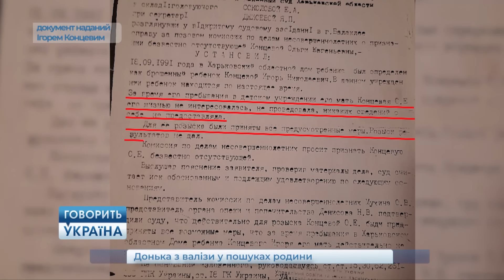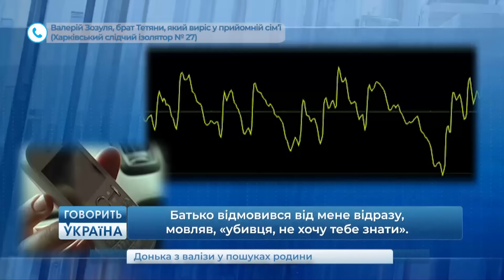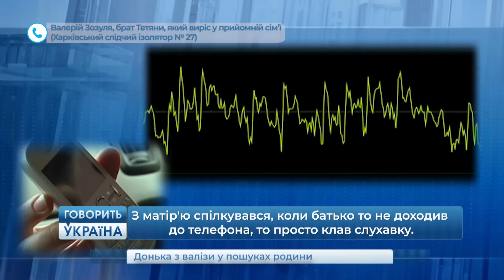Плакали ВСІ! 😭 Перший раз у житті побачила ВСЮ СІМ'Ю! "Говорить Україна". Архів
У 24 роки Катерина вийшла заміж, роки минали, а завагітніти ніяк не вдавалося. Через сором чоловік не хотів йти до лікарів, тому подружжя наважилося взяти чужу дитину. У лікарні Катерині по секрету розповіли, що немовля знайшли у валізі. Невдовзі жінці запропонували взяти й брата прийомної доньки, проте Катерина змушена була відмовитися.

Скільки дітей у біологічної матері Тетяни? Кого звинуватили у вбивстві? Кого розшукала команда каналу "Говорить Україна"? Архів за кордоном?